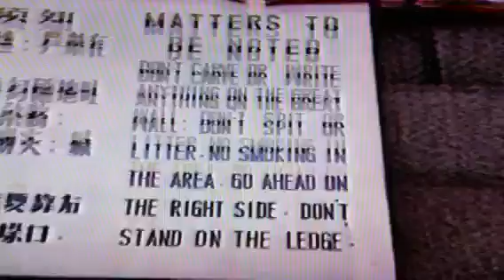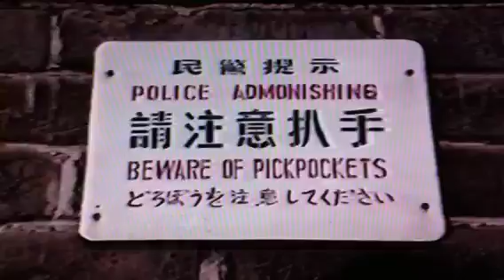Beijing April 9 Great Wall